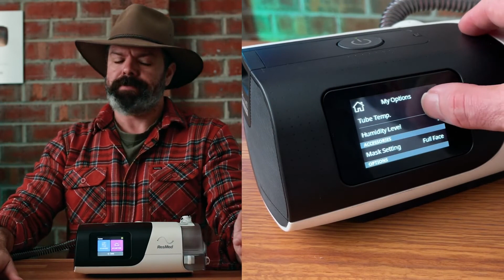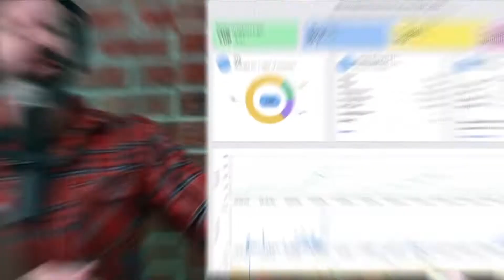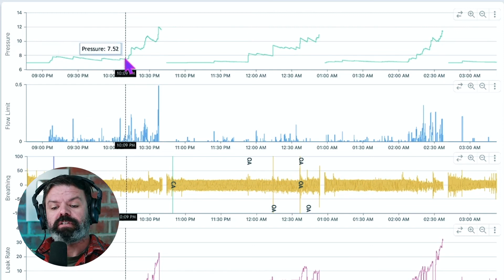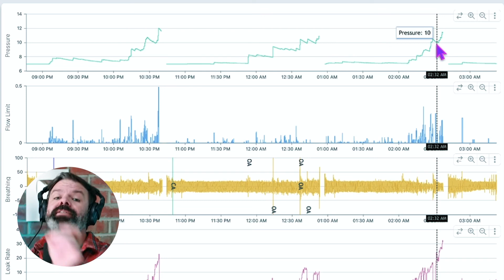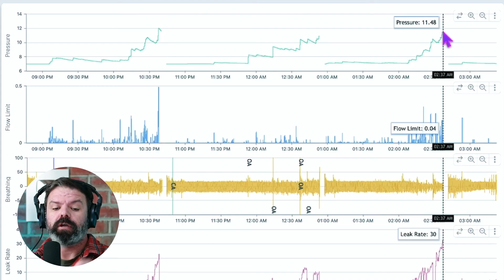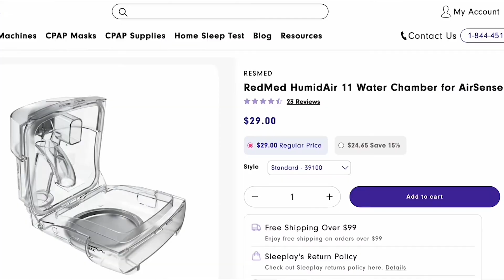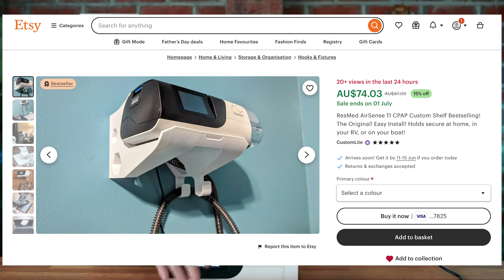ResMed AirSense 11: mejores funciones y consejos profesionales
🌟 ¡Descubra las funciones innovadoras de ResMed AirSense 11 en nuestro último video! Profundizamos en las principales características que hacen de esta máquina CPAP una herramienta imprescindible para cualquiera que busque una experiencia de terapia del sueño tranquila y eficaz.

🌙 ¡Empiece hoy mismo su viaje hacia un mejor sueño! 🌙
¡Es hora de quitarte las ruedas de entrenamiento! Actualice a SleepHQ y dé el primer paso hacia una mejor terapia y sueño.

Links importantes
1. Aplicación SleepHQ para iOS
3. Foro de la comunidad SleepHQ Pro

🔹 ¿Qué hay dentro?:

Tutorial detallado de las funciones innovadoras de AirSense 11.
Consejos de expertos sobre cómo aprovechar al máximo su dispositivo.
Información de usuarios reales y cómo esta máquina ha transformado su terapia del sueño.
🌙 Ya sea que sea nuevo en la terapia CPAP o esté buscando actualizar su sistema actual, este video brinda toda la información que necesita para tomar una decisión informada. Desde su interfaz intuitiva y sus configuraciones de presión de ajuste automático hasta el humidificador incorporado y la conectividad inalámbrica, el AirSense 11 está diseñado para brindar comodidad y conveniencia excepcionales.

✅ Estén atentos a:

Guía de configuración paso a paso.
Consejos de mantenimiento para mantener su dispositivo en óptimas condiciones.
Respuestas a preguntas frecuentes de nuevos usuarios.